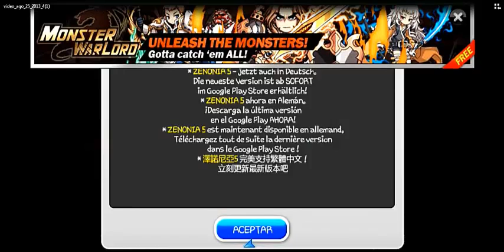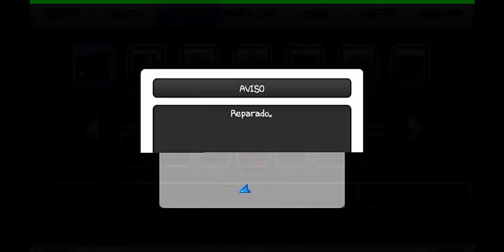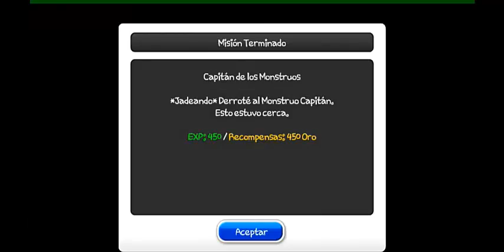zenonia 5 gameplay capitulo 3